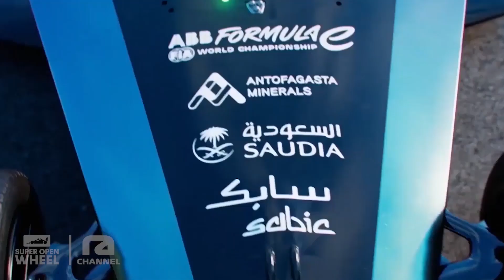SEMUA JUNGKIR BALIK KETEMU TREK JALANAN BRAZIL!😫 - Super Open Wheel Sao Paulo Street (PC) Indonesia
Mod list:
Formula Hybrid 2023

PC Spesifications:
Processor : AMD Ryzen 5 5600X
GPU : NVIDIA GeForce GTX 1660 Super
RAM : 16GB DDR4
Monitor : Samsung B1930N
Gamepad : Dualshock 4

Instagram & Steam
22reggyarsanda